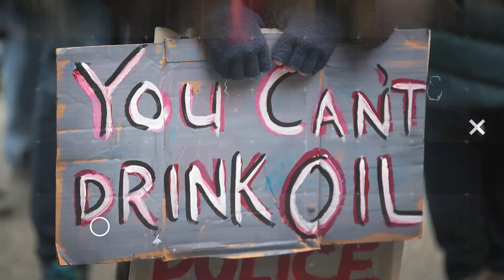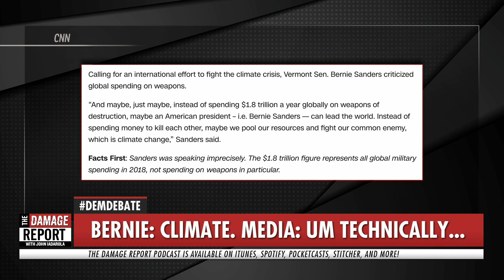Bernie Sanders Makes It SUPER Hard On Trolls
Bernie Sanders took control in the democratic primary debate and trolls tried super hard to come up with some form of criticism. John Iadarola and Brett Erlich break it down on The Damage Report. Follow The Damage Report on Facebook

"Bernie Sanders @BernieSanders
Rejoining the Paris Agreement ain't enough. The issue now is whether we save the planet for our children and grandchildren. We need a Green New Deal. DemDebate"